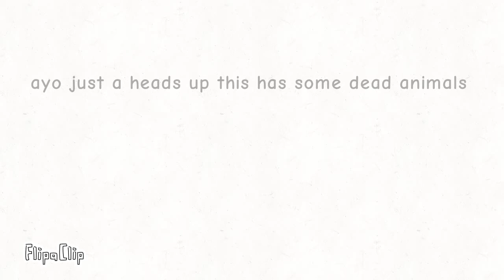probably won't finish this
sjddidiej

warrior cats thing I made.

Night ' Shade is the black cat

I don't have names for the others I just know her kit died of green cough.

also, why do all those really bad animators have like hundreds of subscribers?
I mean I think I'm pretty good but I only have thirty two subscribers???!!!

wtf.

anyway ignore that